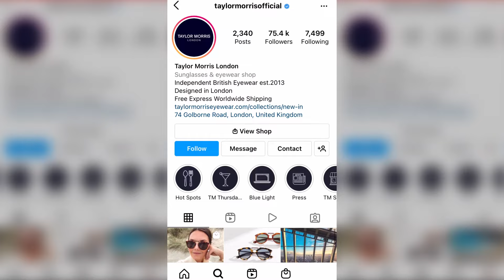Welcome to the Taylor Morris Journey